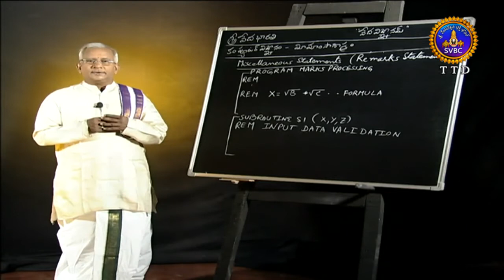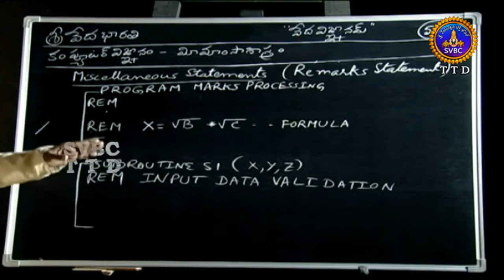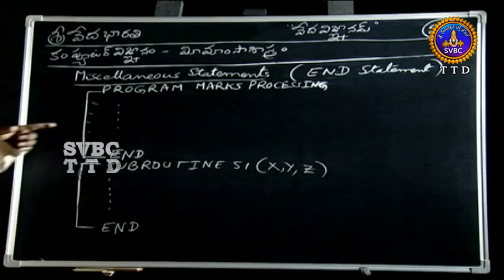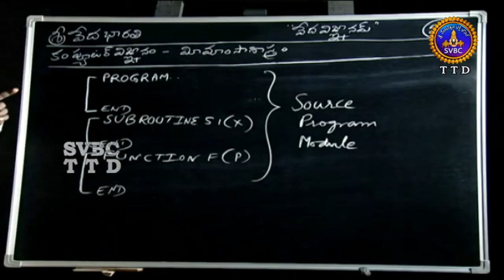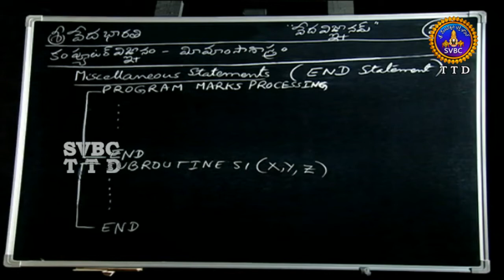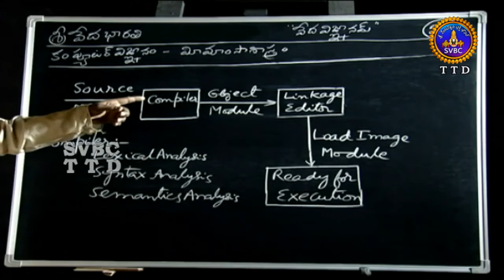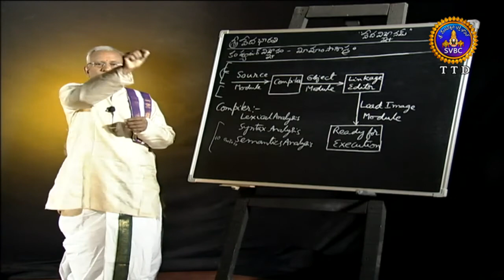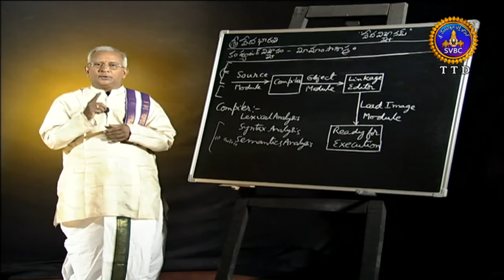Vedavignanam | EP 56 | 03-03-18 | SVBC TTD